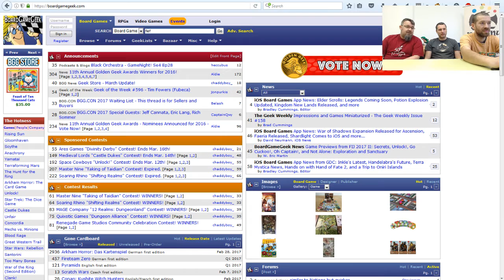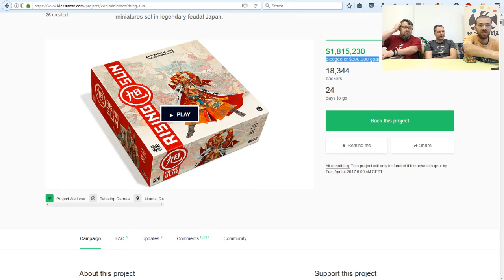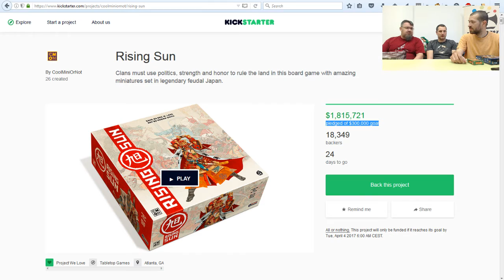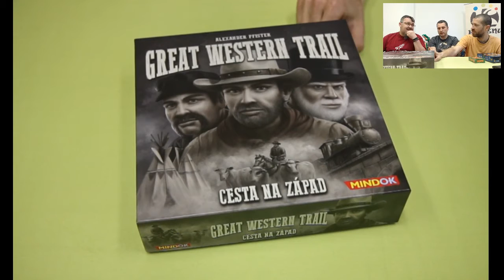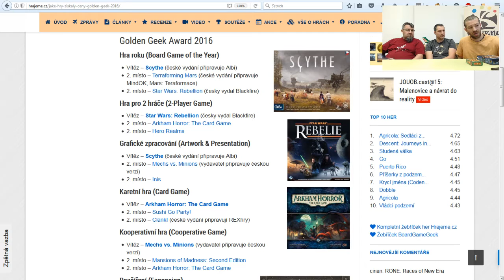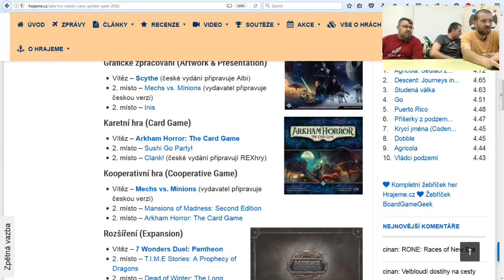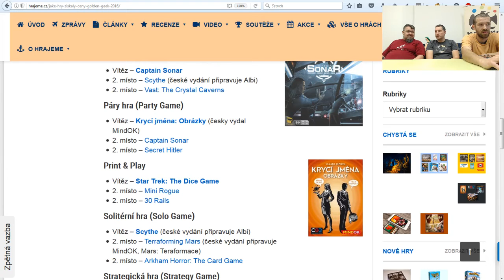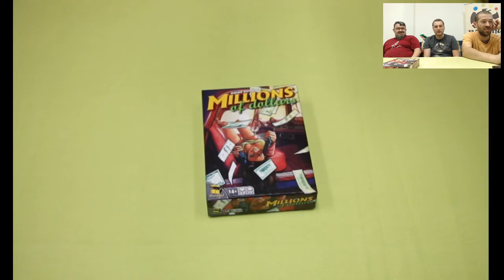JOUOB.cast@17 : Micro & Macro – širokospektrý pohled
Poslouchejte to!

Leckdo si stěžuje, že je JOUOB.cast moc dlouhý. Nevydrží se na něj dívat hodinu. Chce informace kondenzované jako mléko v plechovce. Naštěstí se postupně najdou tací, kteří zjišťují, že si lze plzeňskou deskoherní melanž – ať už chápanou ve smyslu směsi nebo herbertovské drogy – pustit na pozadí k nějaké té bohulibé činnosti. Na obrazovku stačí jen občasně hodit okem, pokud se chcete pobavit psychotickým přepínáním pohledů ve streamovacím softwaru.

Zvláště poslední část nebyla kreací s videem ušetřena a přesně podle klasického vzorce procesu učení muselo prostě dřív nebo později dojít k propadu kvality a schopností technika. @lladjex to prostě nějak nezvládl. Pohled na hry se trhá. V závěru ukazujeme a komentujeme webové stránky, ale nebohý divák zírá do prázdné zelené plochy. Naštěstí toho všeho je posluchač ušetřen a těší se z napěchovaného JOUOB.castu věnovaného:

* Rising Sun – epická kickstarterová kampaň CMON Limited

Microjelen, Macroviking, @lladjex prošli oběma žebříčky s elegancí tančícího slona a vrhají na posluchače turbulentní proud deskových her.

* Fief 1:10
* Orleáns 3:52
* Cabo 5:40
* Rising Sun 8:22
* Great Western Trail 24:16
* Adrenalin 29:15
* Golden Geek Awards 32:00
* Barony: Sorcery 53:28
* Dice Stars 54:13

Microjelen & Macroviking & @lladjex